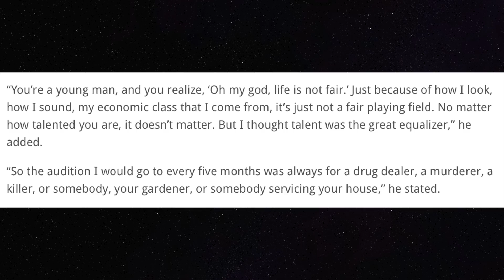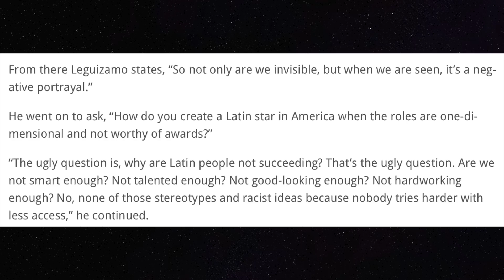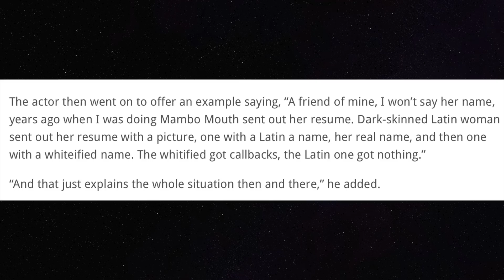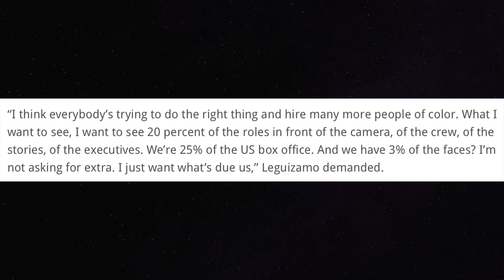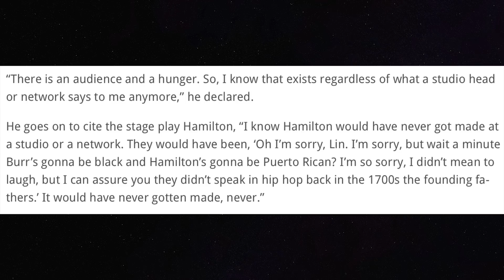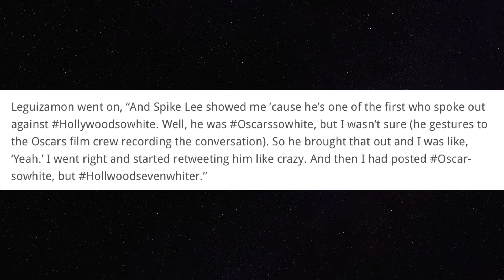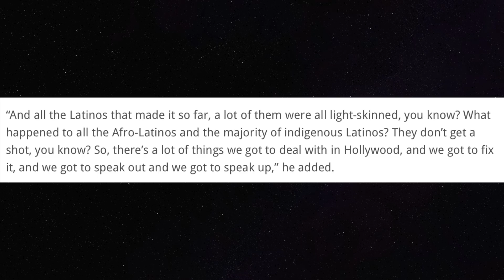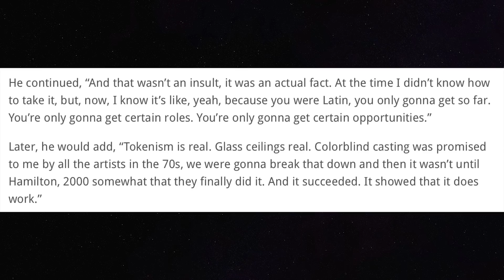John Leguizamo Says He's Lost Half His Fans After Embracing Identity Politics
Actor John Leguizamo claims that he's lost half his fans after embracing identity politics. The actor also claimed that he intentionally tried to lighten his skin by staying out of the sun so he could get work in Hollywood. The actor also played victim and claimed that he and Latin people are oppressed despite his career success proving the opposite.